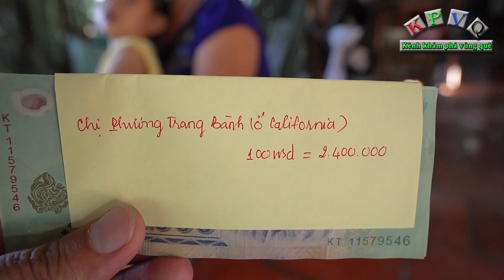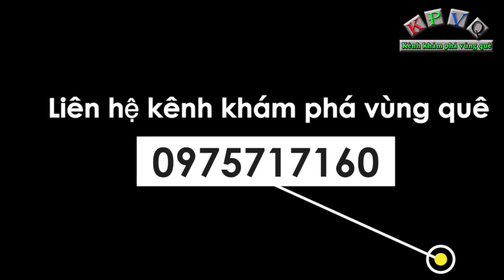Sinh con ra không trọn vẹn, người mẹ bỏ lại cho ông bà rồi rời đi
Sau khi sinh ra đứa con nhưng bị dị tật bẩm sinh, con dâu của cô Hoa gửi cháu lại cho ông bà nội rồi bỏ về quê tìm cuộc sống mới, hiện tại cô chú tuổi cao sức khoẻ yếu nên chỉ có thể ở nhà chăm cháu và sống nhờ tình thương của bà con xóm giềng.
Hôm nay ngày 17/12/2022, kênh khám phá vùng quê ghé thăm hộ gia đình của chú Lâm Ngọc Anh và cô Nguyễn Thị Cẩm Hoa (cùng 66 tuổi) ở huyện Lai Vung, tỉnh Đồng Tháp. Gia đình cô chú có 2 người con, một người đi làm hồ, người còn lại đi làm thuê làm mướn, cuộc sống của 2 vợ chồng sẽ không đến nổi nào nếu nhưng cô Hoa không bị bệnh tật và ôm thêm người cháu năm nay đã 8 tuổi nhưng vẫn không đi đứng được do dị tật về não. Cô Hoa chia sẻ, cháu bé sau khi sinh ra đã bị như vậy nên mẹ của cháu gửi lại cho ông bà rồi bỏ đi, hiện tại cha của bé đi làm thuê để kiếm tiền gửi về nhờ ông bà chăm sóc.
Gia đình cô chú Hoa thuộc diện hộ nghèo của xã, ông bà đều mang trong mình những thứ bệnh của người già và sức khoẻ cũng yếu nên chỉ sống nhờ vào sự giúp đỡ của hàng xóm, riêng gạo ăn hàng ngày cô Hoa chia sẻ cứ bất kể chỗ nào nghe phát gạo từ thiện cô đều đến xin để không phải tốn thêm khoản tiền mua.